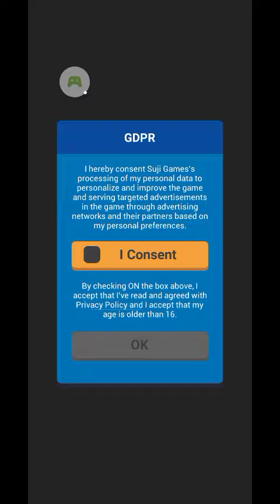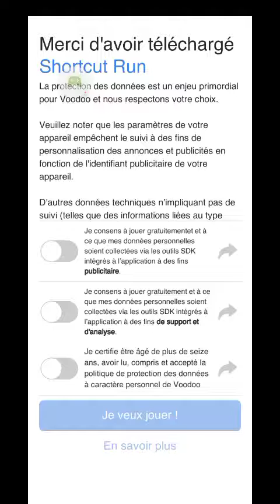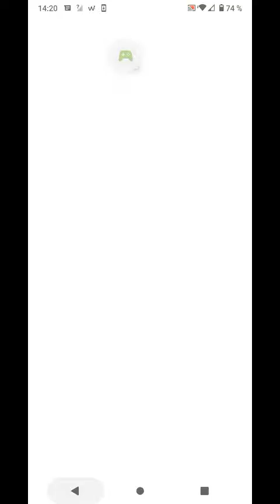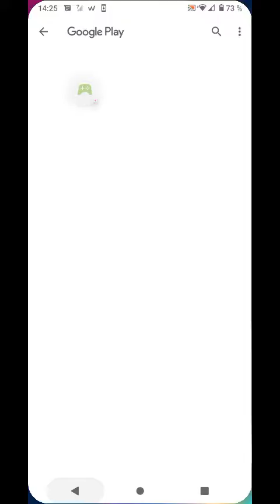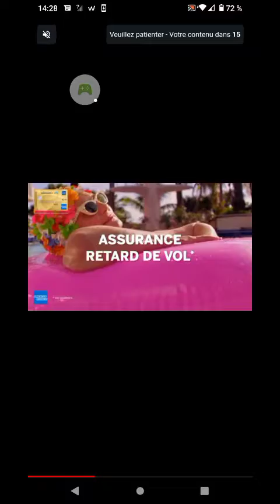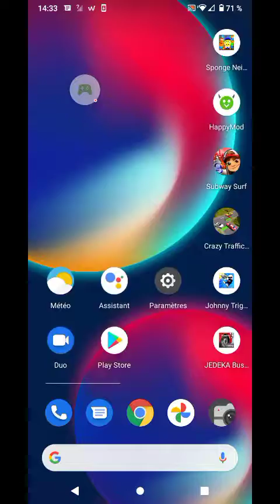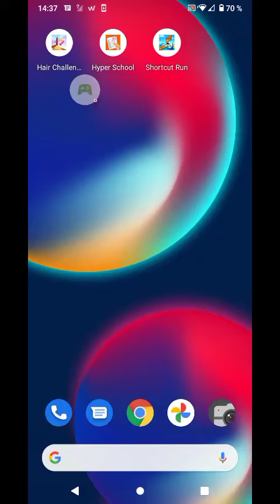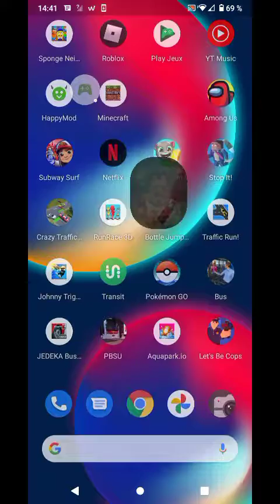Hair Challenge – 2021-07-08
Hair Challenge